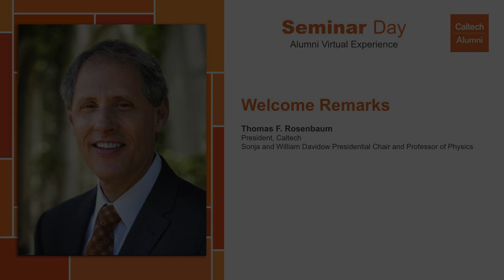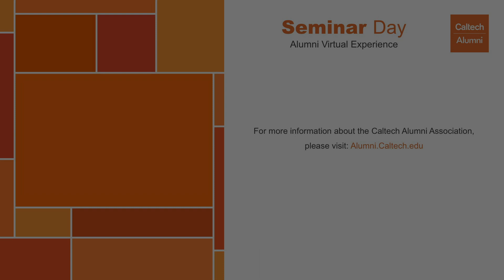Seminar Day: Welcome Remarks by Caltech’s President, Thomas F. Rosenbaum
Thomas F. Rosenbaum
President, Caltech
Sonja and William Davidow Presidential Chair and Professor of Physics

About Caltech Seminar Day Online:
The 84th annual Seminar Day tradition continued online as the Caltech community joined the Institute’s global network of alumni from 9 a.m. to 3 p.m. PT on Saturday, May 15, 2021. Featuring cutting-edge investigations from alumni and researchers across campus and JPL, this event provided an opportunity to connect with Caltech scientists and engineers who are transforming science and society.